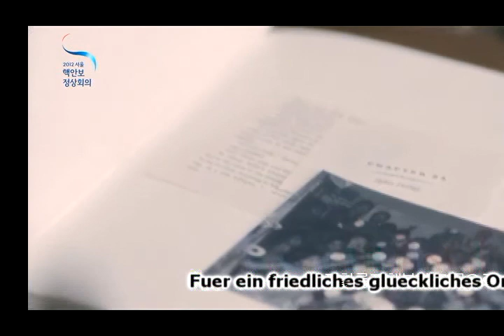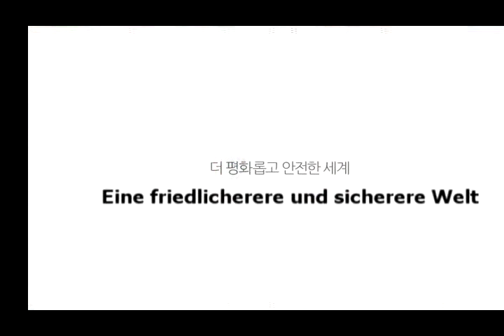Musik-Video: Peace Song, Nukleargipfel Seoul, Untertitel auf deutsch